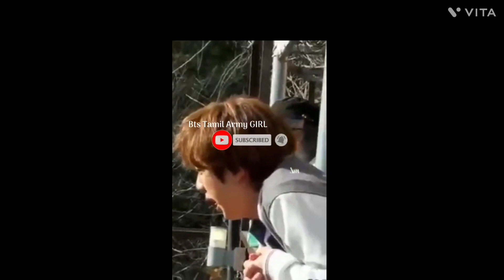BTS funny moments 😄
Engadi Porandha
Anirudh Ravichander, Andrea Jeremiah